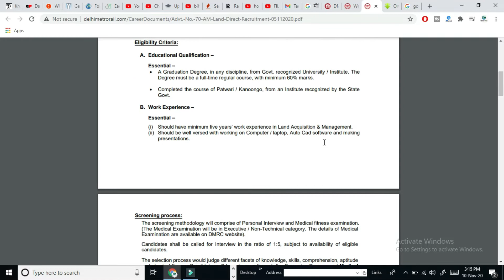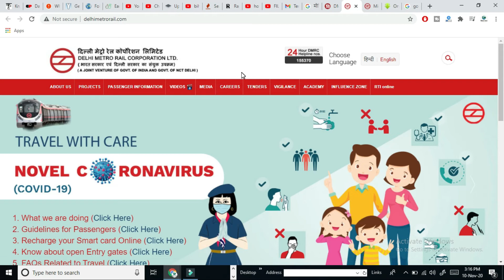DMRC Recruitment 2020, दिल्ली मेट्रो में भर्तियां | Assistant Manager in Delhi Metro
दिल्ली मेट्रो में असिस्टेंट मैनेजर के पदों पर भर्तियां
Recruitment posts of Assistant Manager in Delhi Metro
Recruitment in the posts of Assistant Manager in Delhi Metro
Recruitment posts  in Delhi Metro, delhi metro recruits